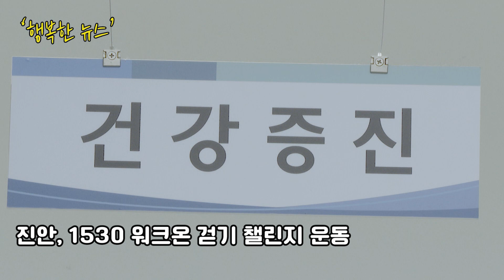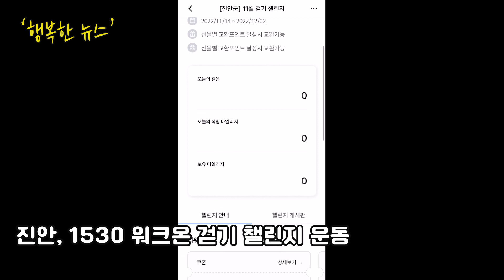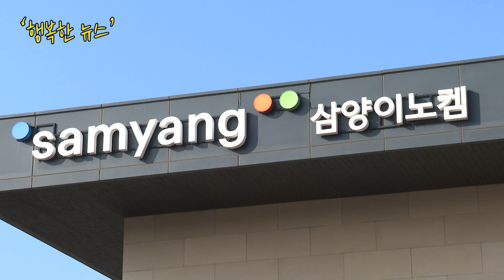[행복한 뉴스] 진안, 남원, 군산 소식 / 2022.11.16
진안, 1530 워크온 걷기 챌린지 운동
남원, 지리산 흥부골 샤인머스캣 포도 첫 수출
군산, 삼양이노켐 공장 증설 준공식